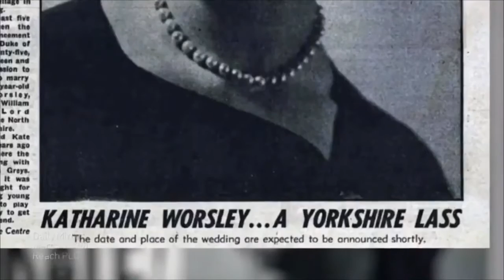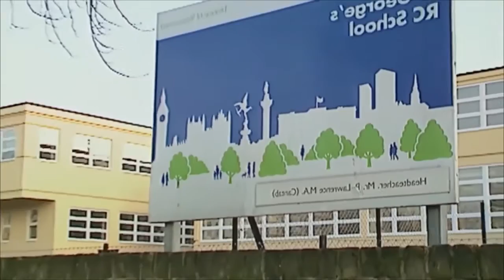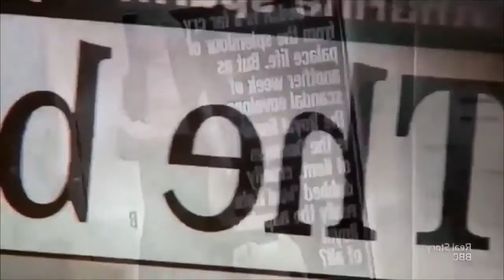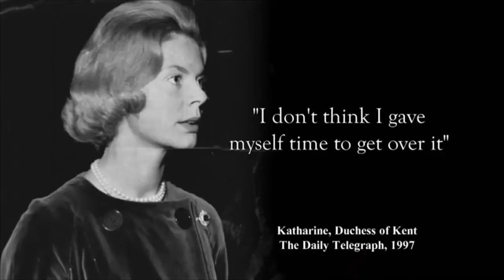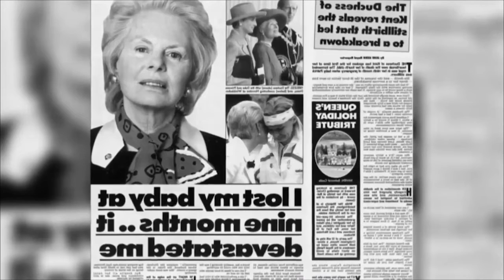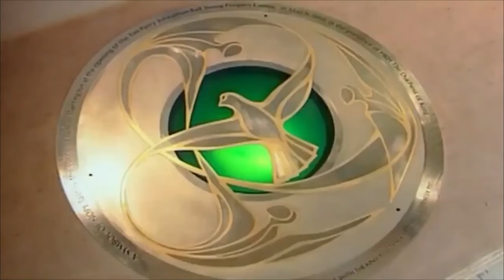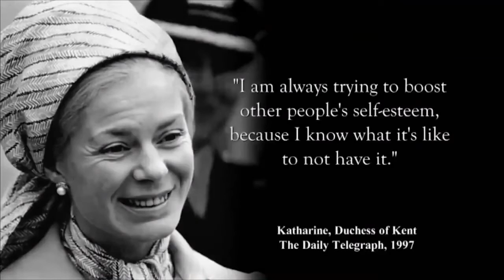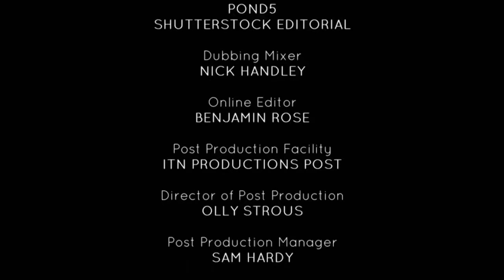Katherine Kent - Her SECRET Life-BRITISH ROYAL STORIES